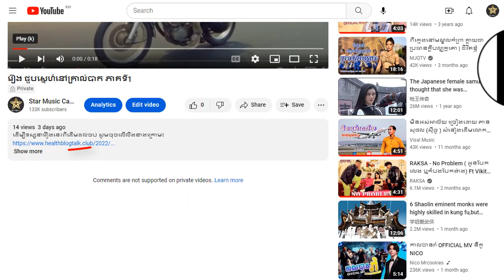រឿង ជួបស្នេហ៍នៅគ្រាលំបាក ភាគទី14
ដើម្បីទស្សនារឿងនេះពីដើមដល់ចប់ សូមចុចលើលីងខាងក្រោម៖

សូមអរគុណ